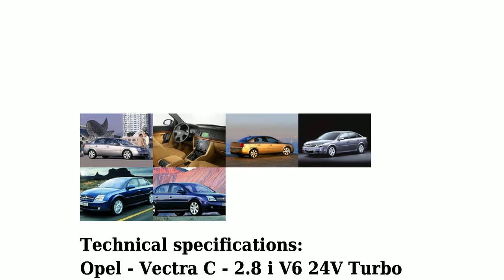Opel - Vectra C - 2.8 i V6 24V Turbo (250 Hp) - Technical specifications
Power 250 hp; Coupe type Sedan; Fuel Type Petrol (Gasoline); Fuel consumption (economy) - urban 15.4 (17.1) l/100 km.; Fuel consumption (economy) - extra urban 7.3 l/100 km.; Fuel consumption (economy) - combined 10 l/100 km.; Doors 4; Seats 5; Length 4611 mm.; Width 1798 mm.; Kerb Weight 1495 kg.; Number of Gears (automatic transmission) 6;